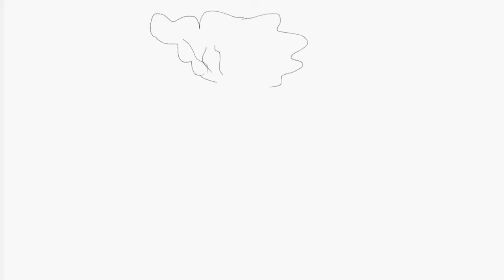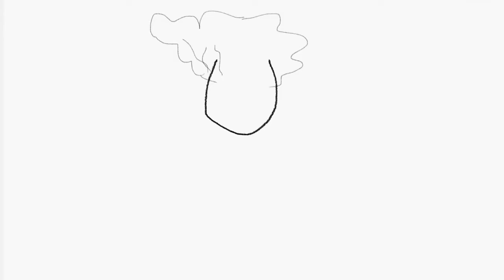Tales of Joe. Men and Women and birds and boys. 1.5 minutes. 2.5 years old.